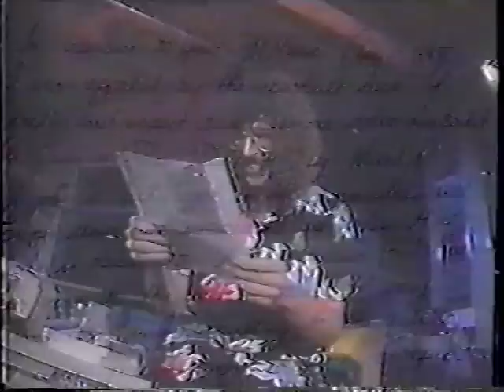Weird Al Gets A Letter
Not everyone gets to see Weird Al when he's not "on-camera." I obtained some rare footage.